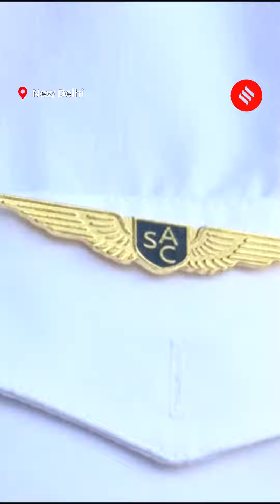Meet India’s ‘Youngest Commercial Pilot’, 18-Year-Old Sakshi Kochhar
Sakshi Kochhar Pilot: 18-year-old Sakshi Kochhar from Himachal Pradesh, who received her Commercial Pilot License in the United States, has in the process become the youngest commercial pilot in India. Sakshi Kochhar, who was born in Parwanoo, Himachal Pradesh, pursued her interest in flying Planes after completing Class 12. She joined the Skyline Aviation Club in Mumbai for her Commercial Pilot License (CPL) training. Then, after completing the initial theory training, which lasted for four months, the aviation club deputed her for advanced flight training at their designated training center in the USA. Sakshi Kochhar completed the advanced training within seven and a half months to become the youngest commercial pilot in India.